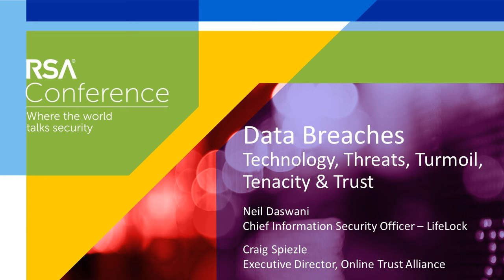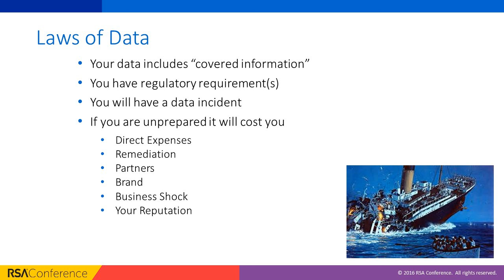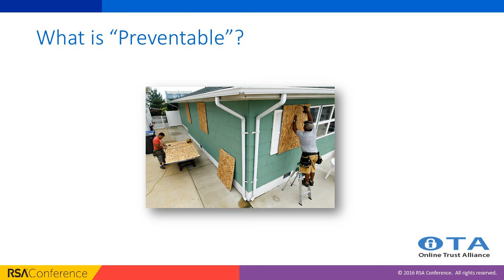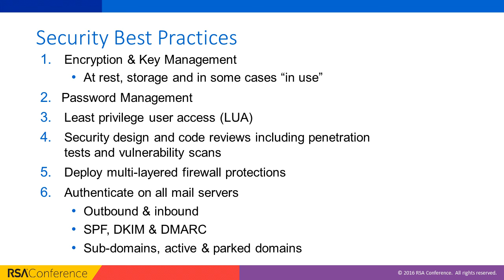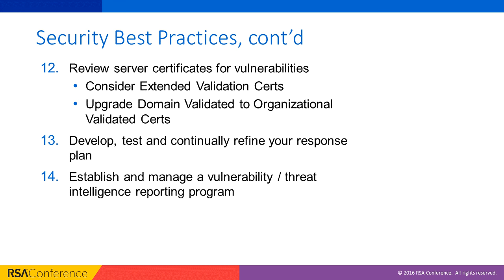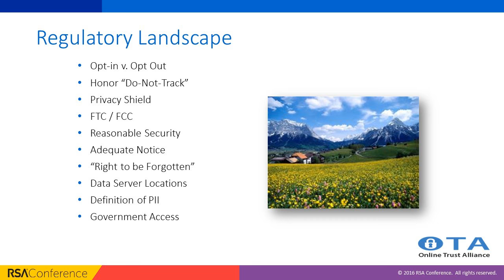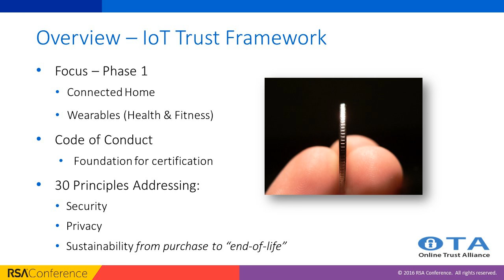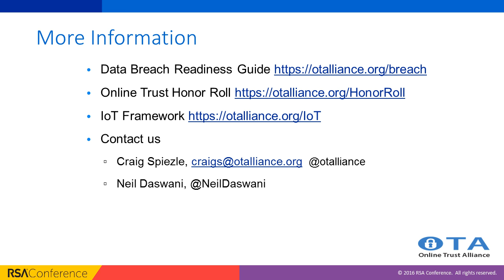Webcast: Data Protection and Breach Readiness - How to Stay Secure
The threat level has never been higher. As recent headlines attest, no company, organization or government agency is immune to targeted attacks by persistent, skilled adversaries. Their unprecedented success has led many to question the efficacy of solely prevention-focused countermeasures. Rather, a more modern approach includes a multi-layer strategy in which early detection, attack containment and recovery measures are considered together. Having processes in place to detect, mitigate, respond to and remediate the impact of such attacks is imperative for all organizations from startups to global enterprises.  For the past eight years the Online Trust Alliance has published guidance on data protection and breach readiness including a broad set of operational and technical best practices to help protect company’s and customers’ personal data. A key to success is moving from a compliance perspective to one of stewardship. This perspective recognizes the long term impact to a brand, the importance of consumer trust and implications and considerations with vendors and business partners.  In this session you will hear highlights from OTA’s 2016 Data Protection and Breach Readiness Guide with specific advice on actions all organizations should take.